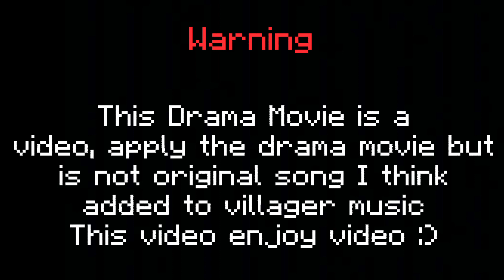Villager - ♪ Villager Song ♪ (Drama Ver) (A Minecraft parody by Element Animation)